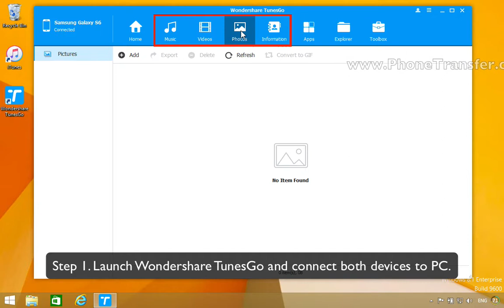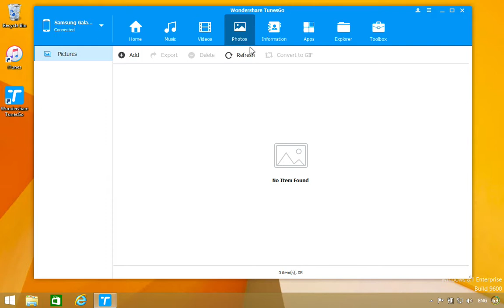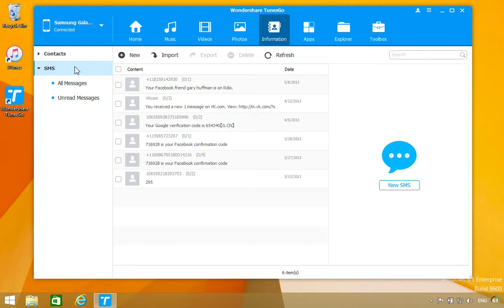Data to Android | How to Transfer Contacts, Photos, Music, Videos from Android to Android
TunesGo for Phone Data Transfer to Sync Data from Android to Android

TunesGo, a multifunctional software, makes music files transfer between iTunes, iOS and Android devices easy and possible. A perfect app for those who have a majority of digital music collection stored up and want to sync them between Android, iOS devices. Easily back up and restore contacts between Android and Outlook/CSV/vCard file on your PC. You can view and edit them in Excel, making it easy to import all contacts to your new phone anytime.

It supports almost all iPhone/iPad/iPod and all popular Android mobile devices in the market, including Samsung, HTC, Motorola and so on. All type of mobile running Android 2.1 and up are compatible.